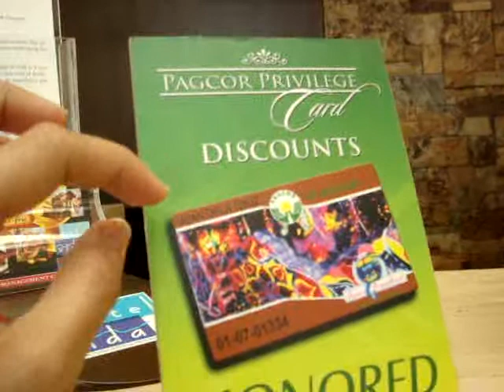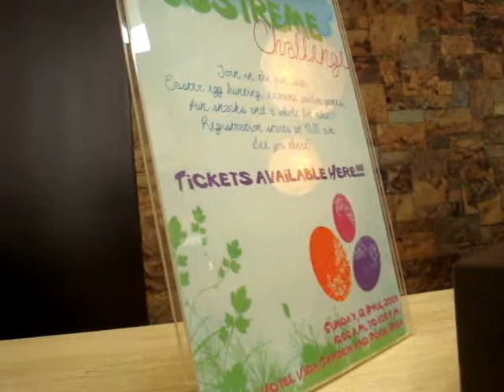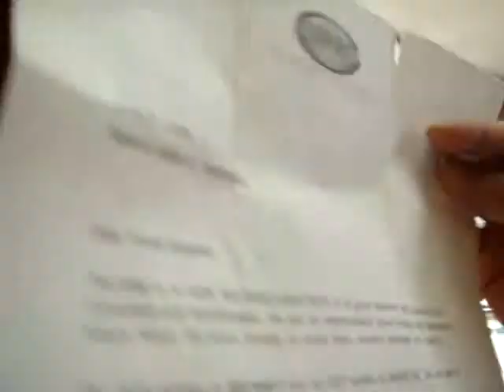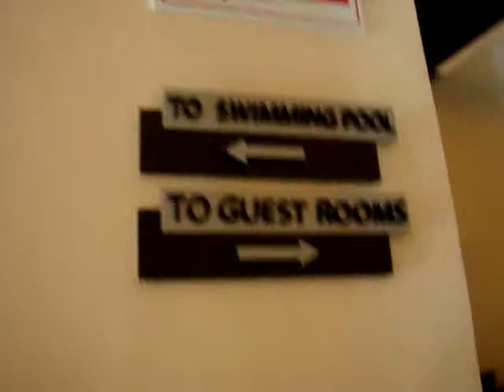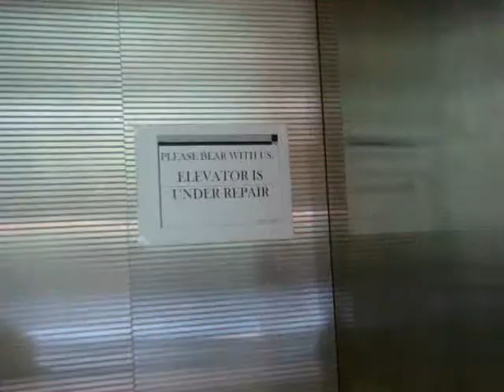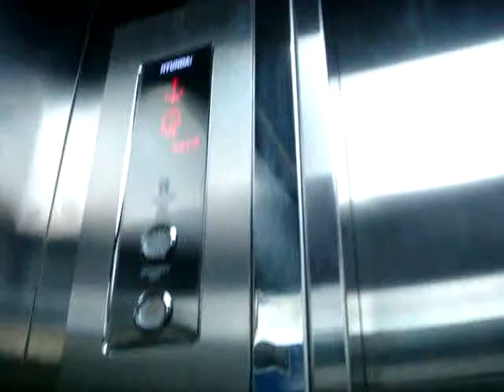Hotel Vida in Clark Pampanga with the Cortes Family